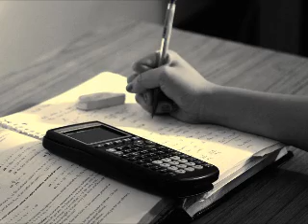Alfredo Hernandez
Educational Image Project - July 2012
Time and time again Alfredo has faced extremly dangerous situations and has been lucky enough to get through them. This is why he has the outlook he has on life.